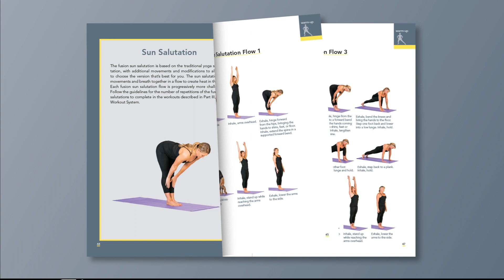Fusion Sun Salutation Flow 1 with Helen Vanderburg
The fusion sun salutation is based on the traditional yoga sun salutation, with additional movements and modifications to allow you to choose the version that’s best for you. The sun salutation links movements and breath together in a flow to create heat in the body. Each fusion sun salutation flow is progressively more challenging.